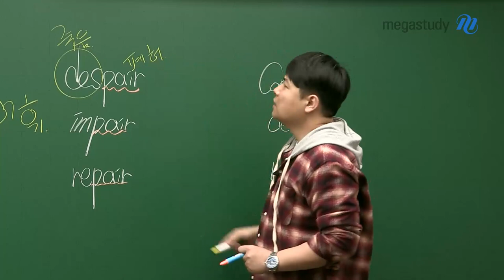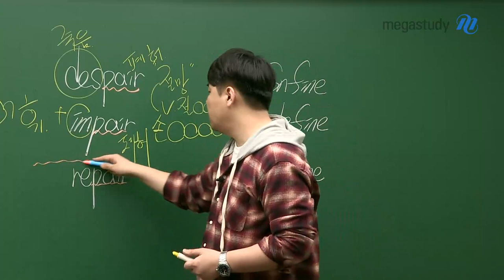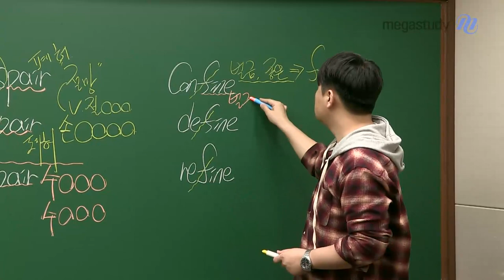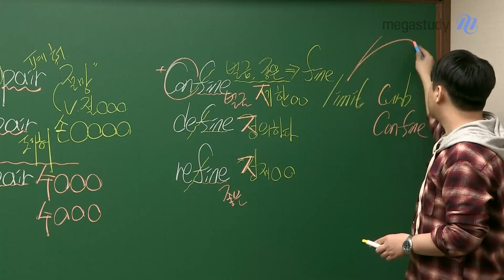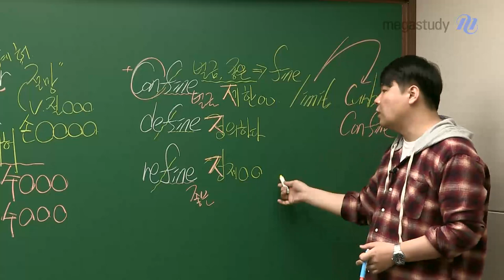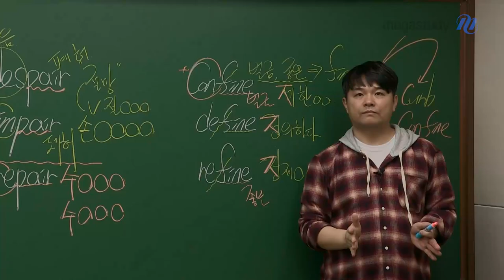[메가스터디] 영어 단어암기 김동영쌤 - 혼동 어휘 특강 (28)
진짜 꼭! 알아야 할 단어, 오늘도 암기해봅시다!